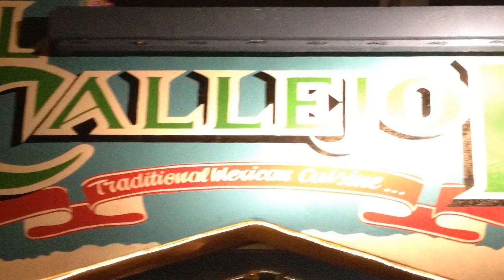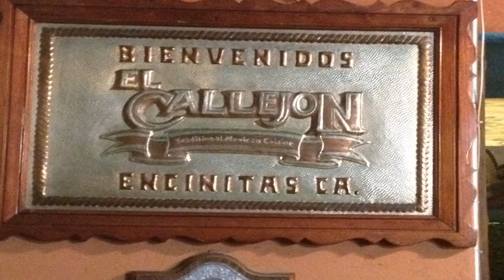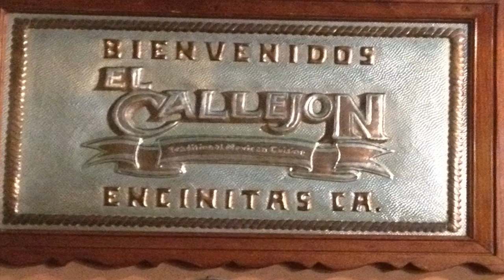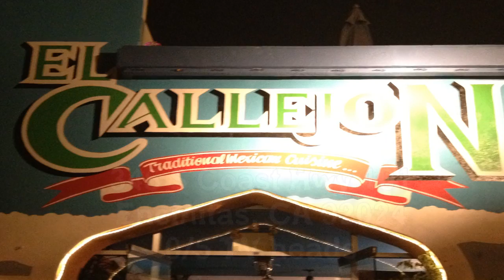El Callejon Review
TNA on the Town reviews El Callejon in Encinitas, CA